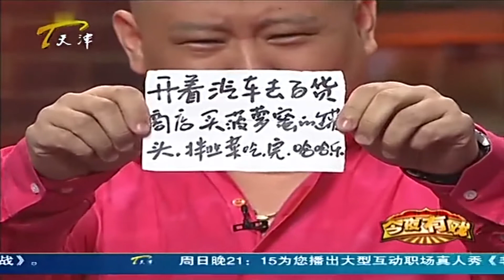郭德纲现场展示“读心术”，结局反转让人大笑不止丨今夜有戏